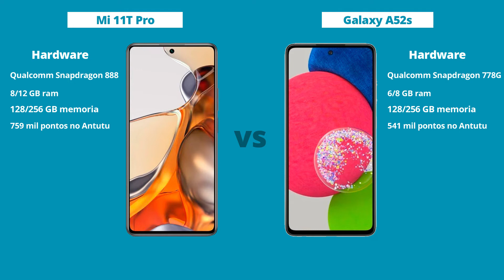Mi 11T Pro vs Galaxy A52s - Diferenças! Comparativo | Especificações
Mi 11T Pro